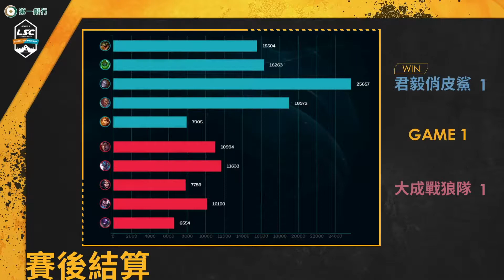LSC 第四屆校園聯賽 晉級賽精華 Hightlights | W2D2 | 大成戰狼隊 vs 君毅俏皮鯊 Game2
【第一銀行 LSC 第四屆校園聯賽晉級賽】

△賽事介紹

聯賽亦由台灣精品及賽事指定處理器AMD贊助支持。本次賽事總計44支高中職組及大專院
校組隊伍將再度踏上電競舞台，爭奪前往下一階段賽程挑戰去年季後賽8支種子名校的有
限名額。

△賽制說明
本屆同樣分為高中職組與大專院校組，各自拆為兩階段賽程－第一階段為分組單循
環積分賽、第二階段為分組單淘汰賽，比賽均為BO3；高中職組共有25隊分三組，
各組榜首直接晉級，第二、三名交叉進行單淘汰賽；大專院校共19隊分兩組，同樣
各組榜首晉級，第二至五名交叉進行單淘汰賽。總計將有各6支高中職組及大專院校
隊伍能前往下一階段賽事。

△隊伍介紹

LSC第四屆晉級賽點將錄－高中職A組★
LSC第四屆晉級賽點將錄－高中職B組★
LSC第四屆晉級賽點將錄－高中職C組★
LSC第四屆晉級賽點將錄－大專院校A組★
LSC第四屆晉級賽點將錄－大專院校B組★

△官網臉書(每日固定更新昨日賽果暨精華以及今日對戰組合)

△官方網站(每周固定更新周報及隊伍排名)